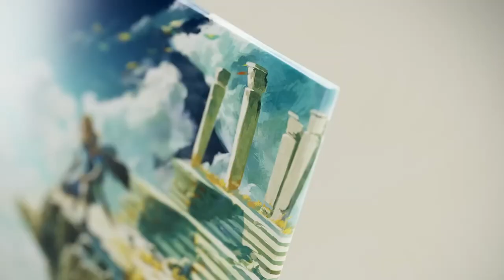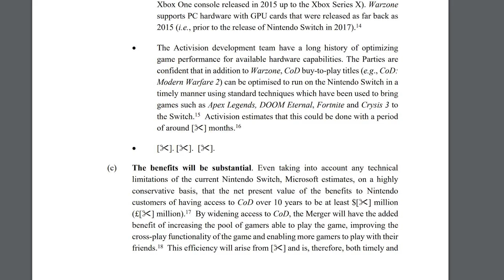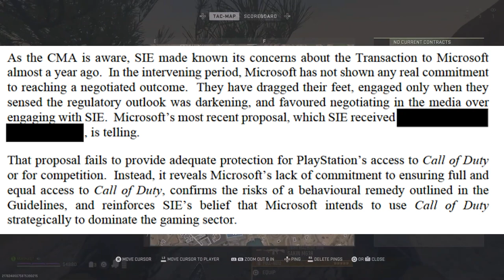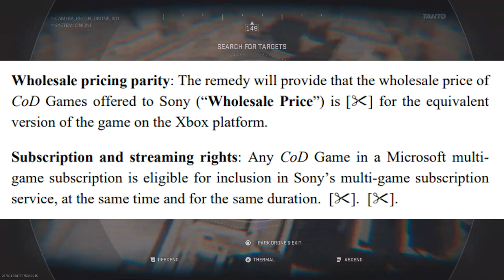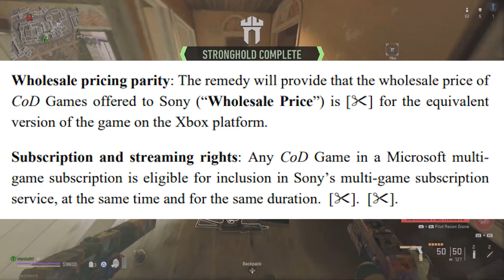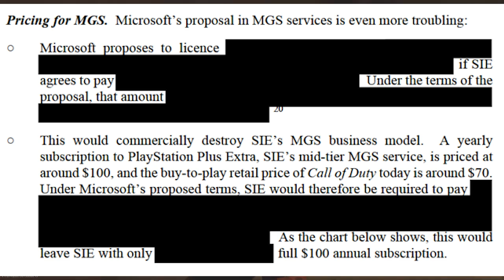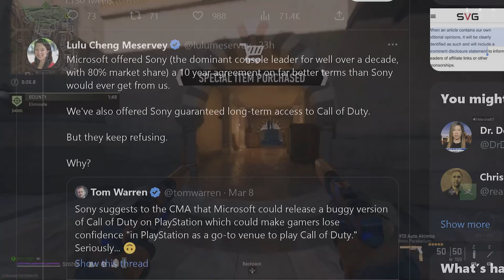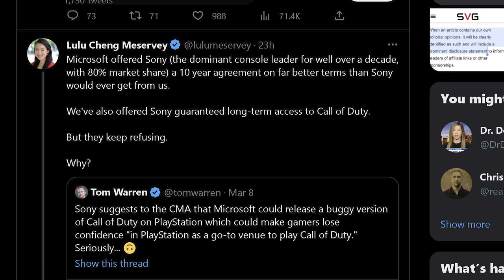Sony Reveals True Intentions for Bashing Nintendo & Microsoft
Sony's Jim Ryan just put his foot in his mouth when getting to the end of this Activision Blizzard nonsense, revealing his true intentions behind Sony bad mouthing Nintendo and Microsoft.

Thank you everyone for your continued support!